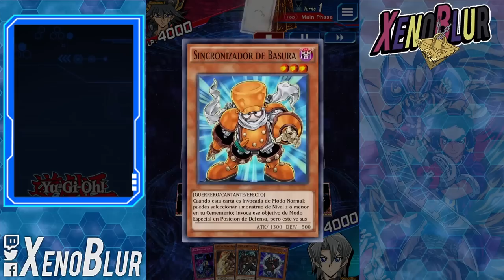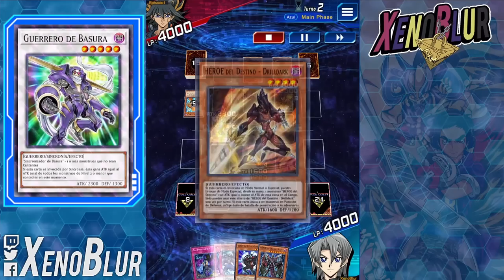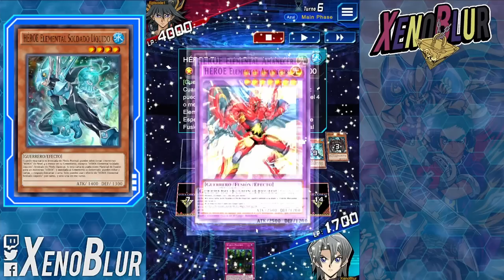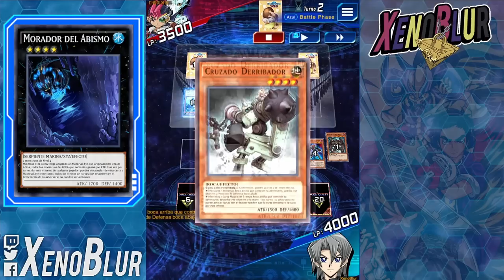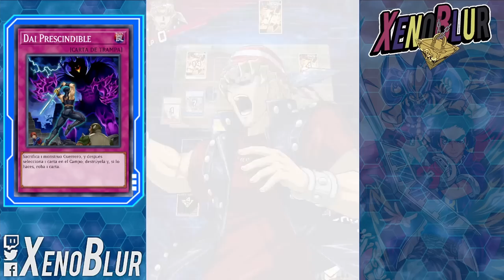HEROES DEL DESTINO!! CAMPEON MUNDIAL 2023!! | Yu-Gi-Oh! Duel Links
EL MEJOR DECK DEL MOMENTO, DECK CAMPEON!! D-Hero

0:00 Gracias por ver el video =D
0:13 Deck
3:40 Duelos